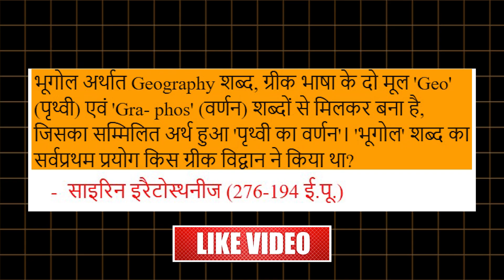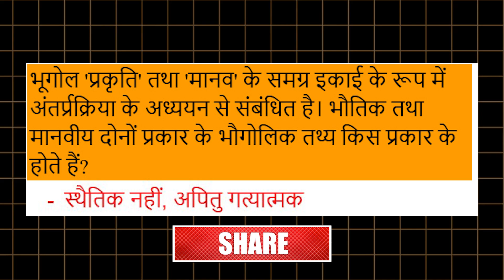जियोग्राफी फैक्ट वीडियो | Geography Facts Video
🌍 Geography Facts Video - Amazing Geography Facts You Didn’t Know! 🌎

Welcome to Edu Facts Gk, where we explore the most fascinating geography facts from around the world! 🌏 From incredible natural wonders to mind-blowing geographical records, this video is packed with exciting knowledge that will amaze you.

📌 In This Video, You’ll Learn:
✅ Surprising Geography Facts 🌍
✅ Largest & Smallest Places on Earth 🏔️
✅ Unique Natural Phenomena 🌪️
✅ Amazing Country & Continent Trivia 🌏

🎯 Why Watch?
✔️ Boost Your General Knowledge
✔️ Perfect for Competitive Exams (SSC, UPSC, Banking, etc.)
✔️ Fun & Engaging Learning Experience